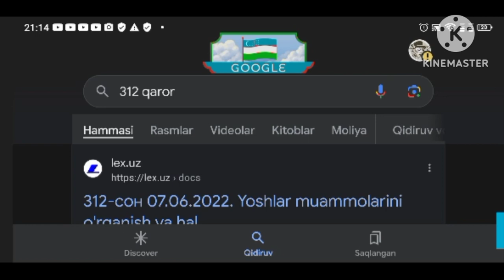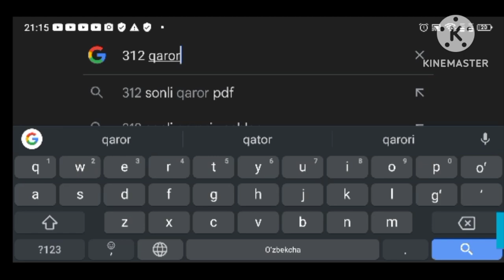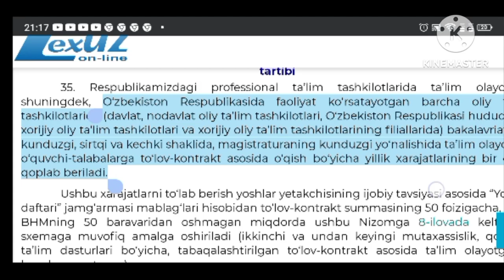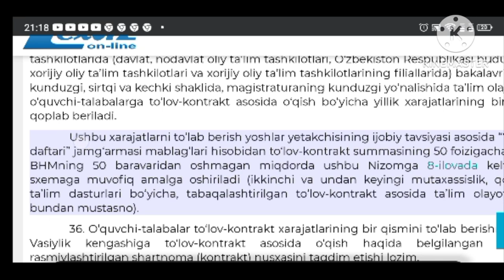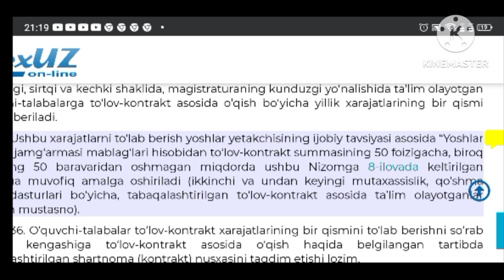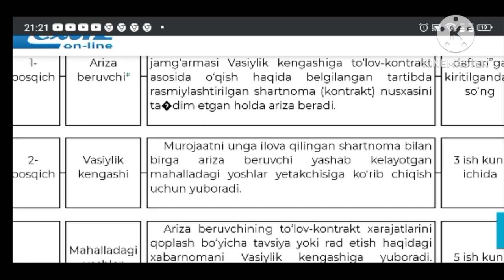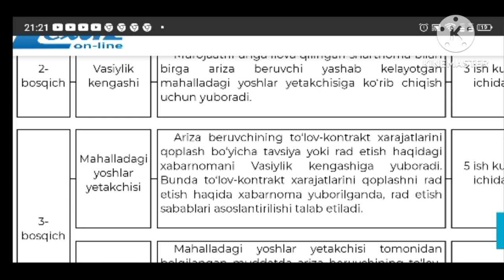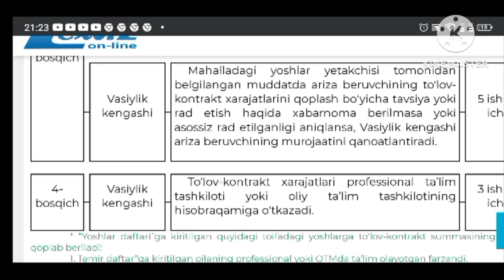SUPER KONTRAKT VA ODIY KONTRAKTLARGAIMTIYOZLAR BORMI?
Bu kanalda fan va kashfiyotlar, texnologiya faniga oid yangiliklar, robotlarni yaratish va dasturlash borasidagi yutuqlar. Siz elektronika va elektrotexnika yangiliklari va talabalarning ijodiy ishlari bilan tanishasiz.

This channel will help you learn English and Uzbek. In this channel, advances in science and discoveries, news related to the science of technology, the creation and programming of robots. You will learn about electronics and electrical engineering news and the creative work of students.